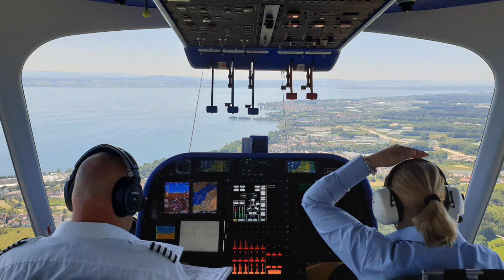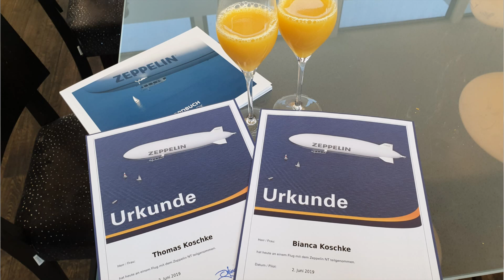Rundflug mit dem Zeppelin über den Bodensee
Bianca & Thomas glücklich und zufrieden am  02. Juni 2019 über Friedrichshafen, Konstanz, Mainau, Meersburg und zurück bei traumhaftem Sonnenschein.
Und "Ja", es heißt heutzutage "Fliegen"! Wer etwas anderes behauptet sollte mal nach Friedrichshafen reisen. Ein Besuch lohnt sich!